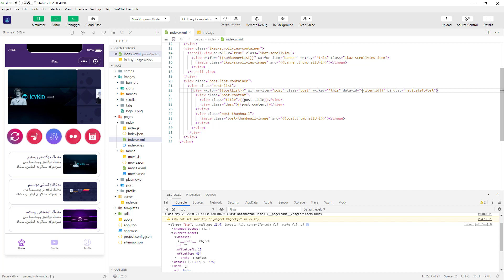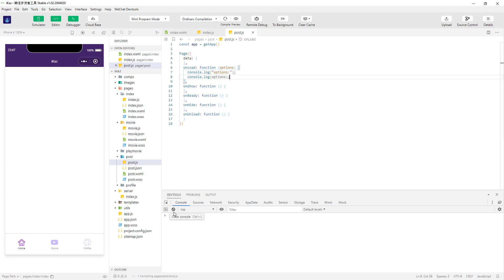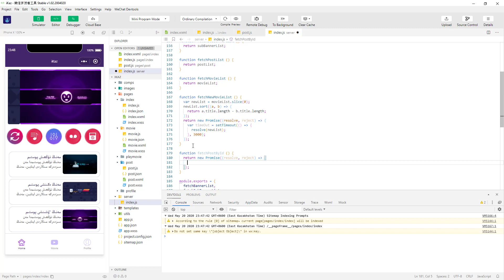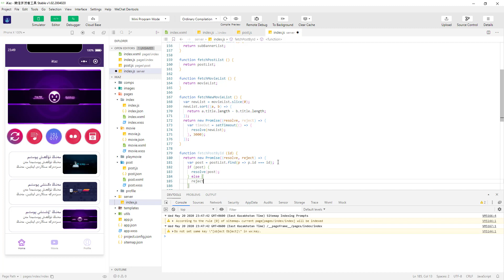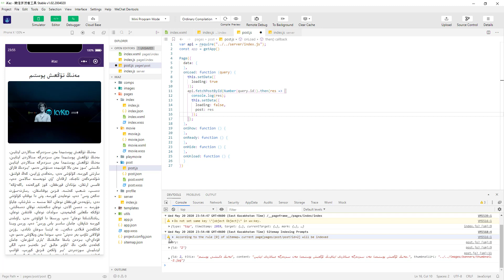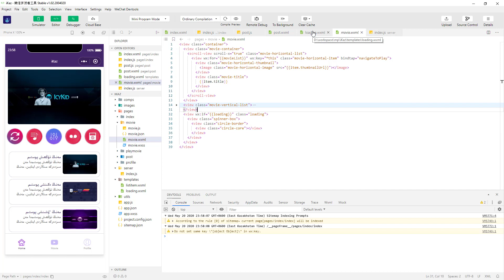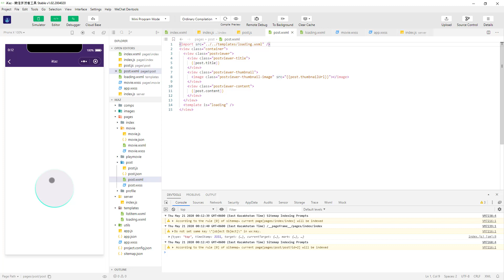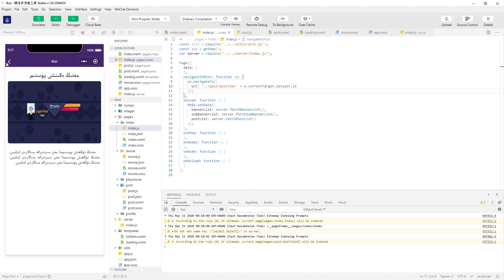17-Sabaq 小程序（ 第十七课 迷你博客小程序 异步数据）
小程序 迷你博客